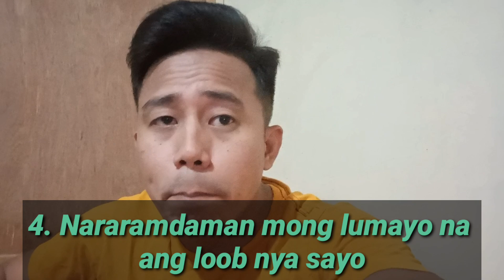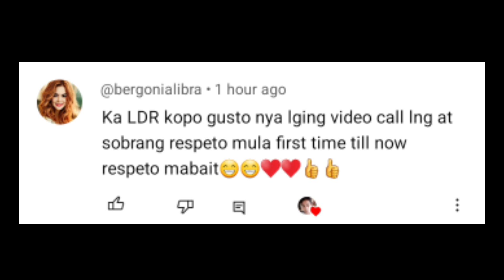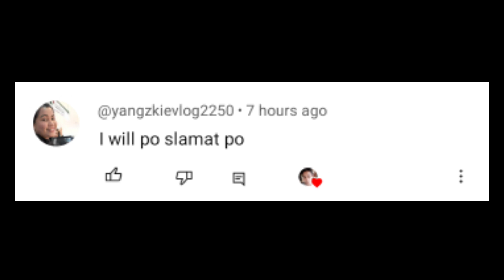SIGNS NA MAY IBA ANG PARTNER MONG LALAKE | Aldin Capa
SIGNS NA MAY IBA ANG PARTNER MONG LALAKE